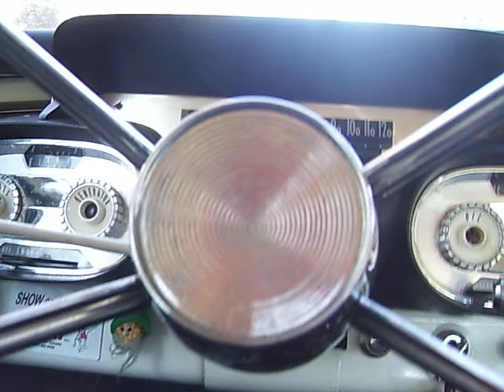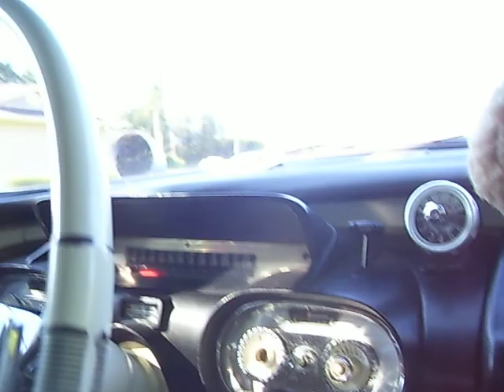Fall colors tour and toy run.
Collecting toys and giving to needy kids for Christmas.